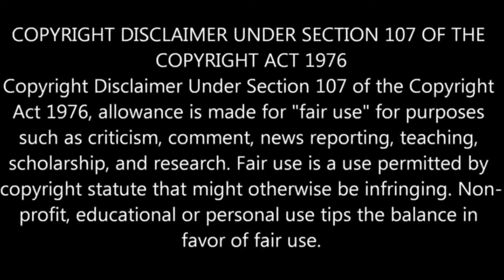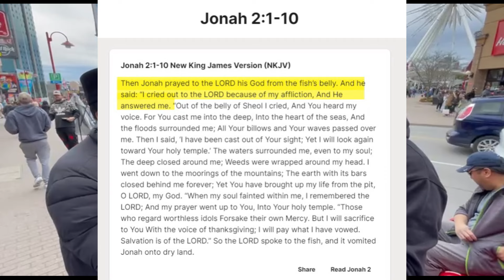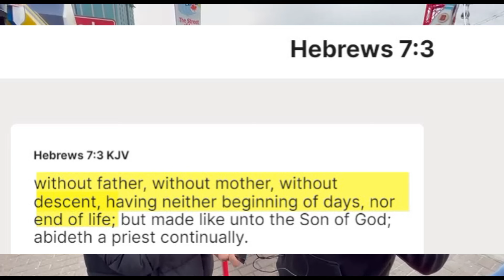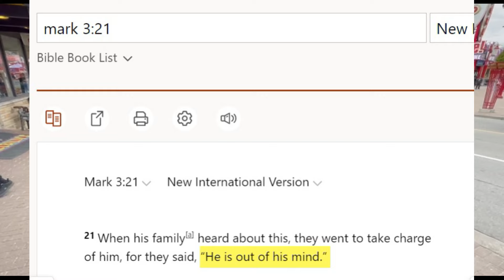Ahmadi Muslim Debates Christian Preacher : Is Jesus God and Was He Crucified?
Ahmadianswers.com/contact
Ahmadianswers.com